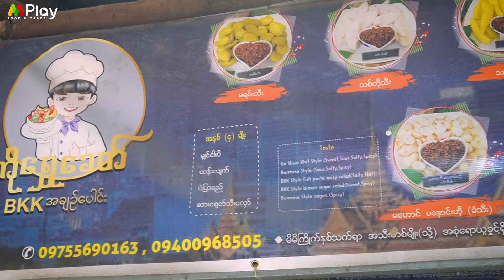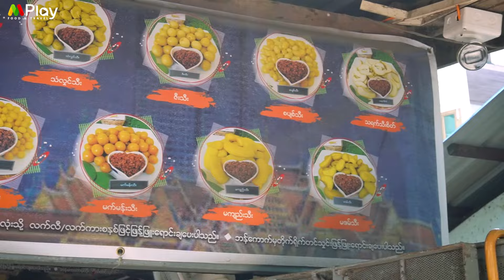ချိုချဉ်ငံစပ် ရူးရှဲပွင့်ထွက် ရသာစုံ BKK အသီးစုံအချဉ်ပေါင်း 🍋🌶️🥵🔥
ကိုရွှေခေတ် BKKအချဉ်ပေါင်း
အမှတ် ၂၈၇ ဇဂ်မလမ်းမကြီး ၆အနောက်ရပ်ကွက် သာကေတမြို့နယ်
လိုင်းကားနံပါတ် ၁၀ ၊၈၄၊၇၂၊ ၅၊ ၇၀၊၃၁ ၊၈၉ ရုပ်ရှင်ရုံမှတ်တိုင် နှင့် ငါးကွေ့မှတ်တိုင်ကြား။

ကိုရွှေခေတ် ဆိုင်ဖွင့်တာ ၃နှစ်ပြည့်အနေနဲ့ ဆိုင်သစ်ဖွင့်ချင်တဲ့သူတွေအတွက် ကိုရွှေခေတ်ဆိုင်ကနေ သင်တန်းတွေဖွင့်ပေးထားပါတယ်။ သင်တန်းကြေးက ပုံမှန်သင်တန်းကြေးထက် ဇွန်လကုန်ထိကို ၁၀% လျှော့ပေးထားပါတယ်ရှင်။

👉🤩  MPlay ရဲ့ စားသောက်စရာလမ်းညွှန် ဗီဒီယိုတွေကို ATOM (အက်တမ်) ရသ မှာ ကြည့်ရူနိုင်ပါပြီ ❤